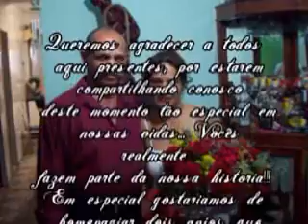Retrô dos noivos Regiane e Edson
Retrospectiva contando um pouco da história do casal Edson e Regiane